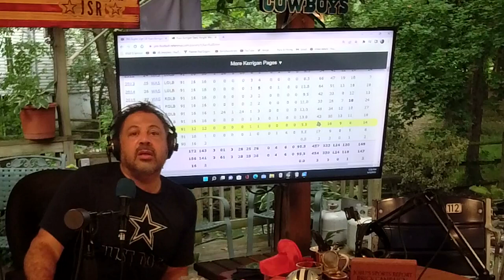Eagles Fans Mad about Jason Peters Signing, What @philly.500 gets wrong